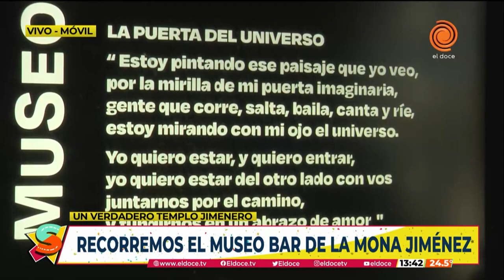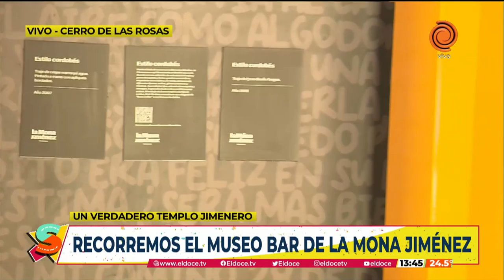¡Te mostramos el Museo-Bar de La Mona Jiménez!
Te mostramos el Museo-Bar de La Mona Jiménez para conocer un verdadero templo jimenero. Hay tragos de autor con los nombres de las canciones de La Mona.
Fragmento emitido en Seguimos el 12 de septiembre de 2022